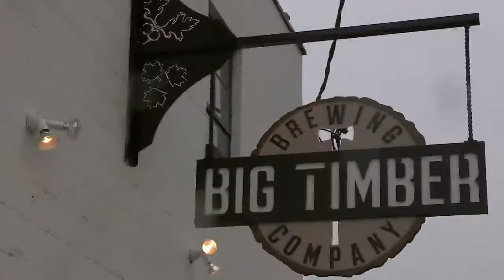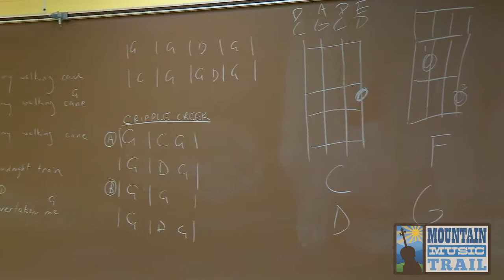Augusta Heritage Center at Davis & Elkins College // Mountain Music Trail